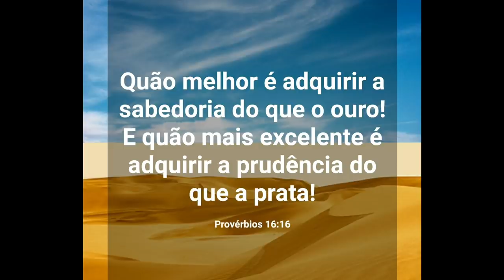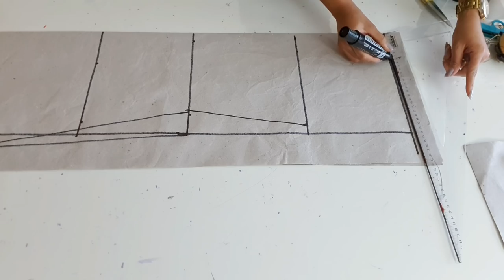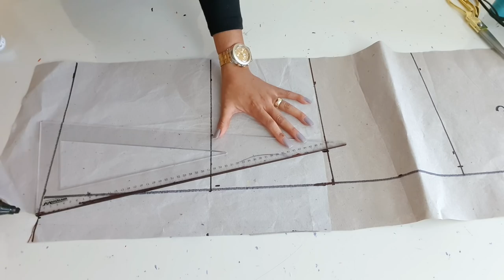DIY Como fazer Vestido Envelope_Costura fácil passo a passo para iniciantes Gisleide Novelo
DIY Como fazer vestido Envelope_Costura Facil Passo a Passo para iniciantes Gisleide Novelo
Nesse vídeo ensino como fazer a modelagem, corte e costura desse vestido envelope transpassado com babado.!
Foram usado 2,50m de tecido Musseline estampada e 2m de forro helanquinha para fazer este vestido envelope.
O objetivo do Canal é ensinar a Modelar, Cortar e Costurar qualquer peça em qualquer tamanho( sob medida).Não vendemos moldes nem cursos ! Todo o conteudo do canal é Gratutito e fica Gravado !
👉Fazemos aulas particulares por videoconferencia !